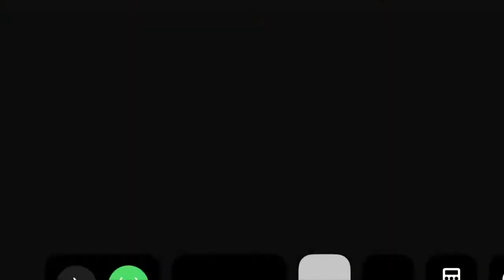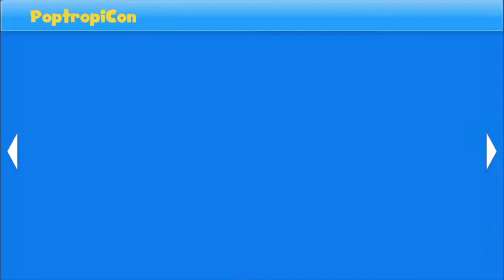Poptropica - Survival |Ep. 12| The Fox Wins!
This will be the second to last video for uploading today! To make more sense of why I’m doing this, I’m trying to first catch up on all the videos I missed, clear up storage on my phone because of how many videos I’m recording and editing and not uploading. I have videos that are ready to upload but I need to export out of the app I’m using but I have no storage for another video because of how many videos that are edited and not uploaded out of the app. Thank you for watching the bombardment of videos today, I am sorry if this is way to much but I will be taking a break tomorrow to figure this all out and clean it all up, thank you.